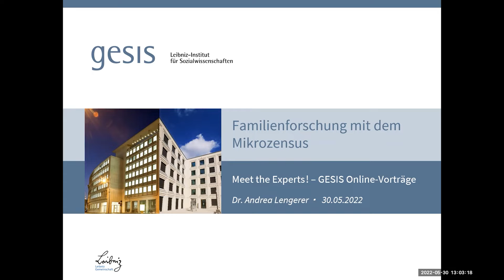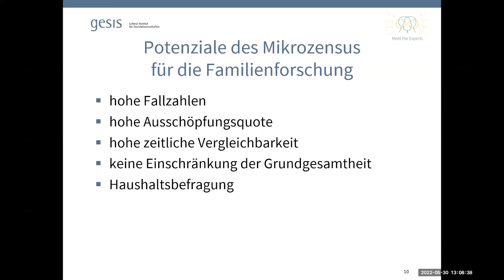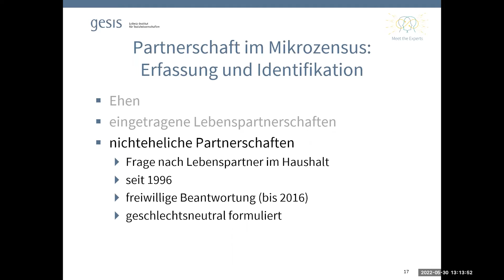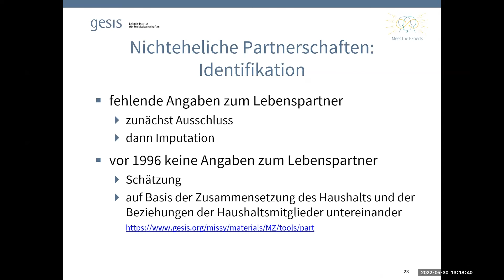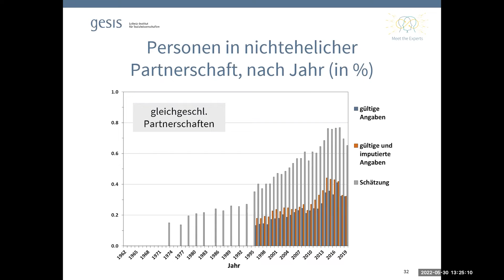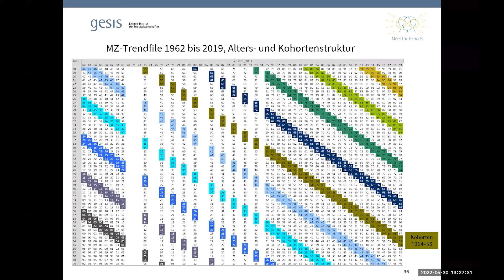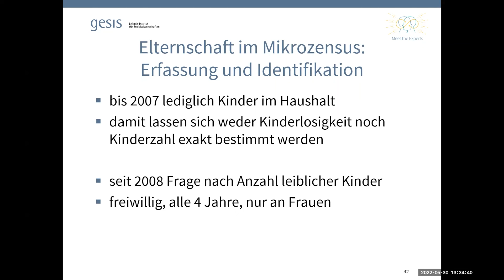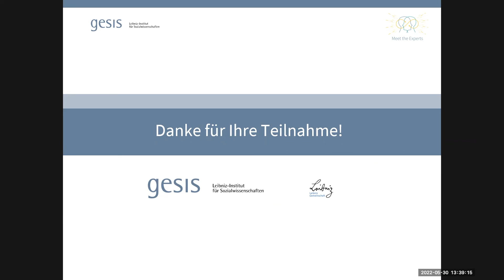Meet the Experts: Dr. Andrea Lengerer: Familienforschung mit dem Mikrozensus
Familienforschung mit dem Mikrozensus

Der Mikrozensus bietet vielfältige Möglichkeiten für die Familienforschung. Im Mikrozensus werden nicht nur einzelne Personen, sondern ganze Haushalte und auch die Beziehungen der Haushaltsmitglieder untereinander erfasst. Damit lassen sich Ehen und seit 1996 auch nichteheliche Partnerschaften identifizieren. Außerdem sind intergenerationale Beziehungen zwischen Eltern und Kindern in den Daten abgebildet. In Kombination mit den hohen Fallzahlen des Mikrozensus ist es so möglich, viele verschiedene und auch seltene Lebensformen zu untersuchen. Da der Mikrozensus zeitlich weit zurückreicht und regelmäßig erhoben wird, lässt sich zudem der Wandel von Lebensformen gut nachvollziehen.

Andererseits weist der Mikrozensus spezifische Restriktionen auf, die sein familiensoziologisches Analysepotenzial begrenzen: Durch die Konzentration auf den Haushalt liegen keine Angaben über soziale Beziehungen zu Personen außerhalb des Haushalts vor. Als wiederholte Querschnittsbefragung erlaubt es der Mikrozensus nicht oder nur sehr eingeschränkt, die Prozesse des Eingehens und Auflösens von partnerschaftlichen und familialen Beziehungen zu untersuchen. Nicht zuletzt kommt es bei wenigen freiwilligen Fragen zu Antwortausfällen, die selektiv sein können.

Im Vortrag werden die Möglichkeiten und Grenzen des Mikrozensus für die Familienforschung zunächst allgemein diskutiert und dann anhand von konkreten Beispielen aufgezeigt. Ein Schwerpunkt liegt dabei auf nichtehelichen verschiedengeschlechtlichen und gleichgeschlechtlichen Partnerschaften, deren Ausbreitung in Westdeutschland bis in die 1970er Jahre zurückverfolgt wird.

Referentin

Dr. Andrea Lengerer ist Soziologin und Senior Researcher am German Microdata Lab bei GESIS. Sie arbeitet seit vielen Jahren mit Mikrodaten der amtlichen Statistik und beschäftigt sich in ihrer Forschung mit dem Wandel partnerschaftlicher Lebensformen, der Verbreitung und Sozialstruktur gleichgeschlechtlicher Partnerschaften sowie der Partnerwahl in Deutschland.